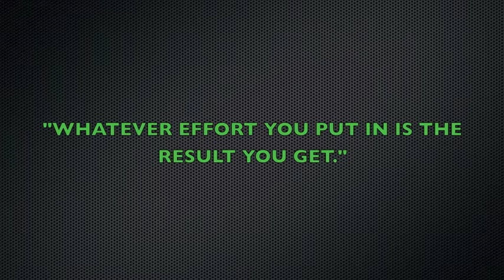2012 transformation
2012 transformation